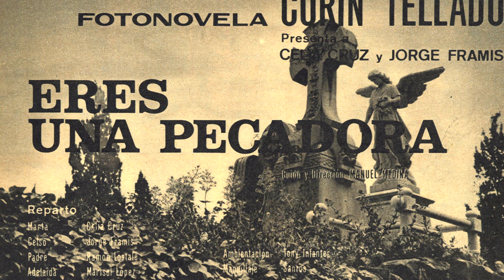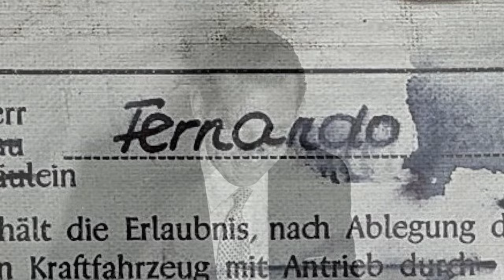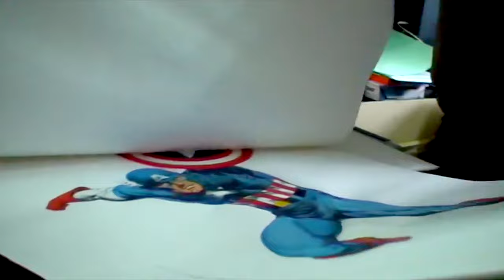LOVE STRIP # 6: "SUPERSTICIONES CIENTÍFICAS" (TRAILER) (HD)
"SUPERSTICIONES CIENTÍFICAS"